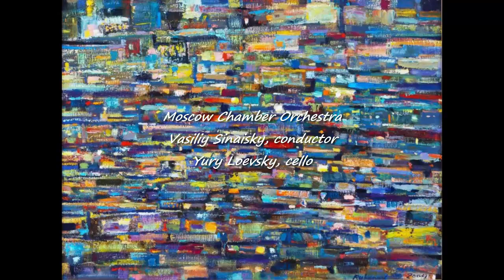Gennady Banshchikov - Concerto No. 4 for cello and 11 instruments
Gennady Banshchikov - Concerto No. 4 for cello and 11 instruments (duodeciment) (1966)
Part I
Part II - 3:17
Part III - 11:10
Moscow Chamber Orchestra
Vasiliy Sinaisky, conductor
Yury Loevsky, cello